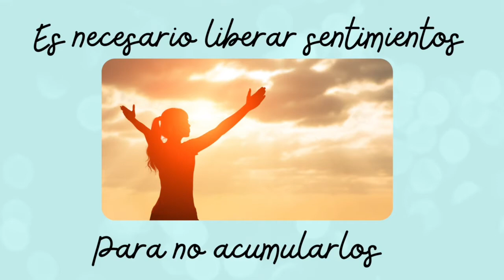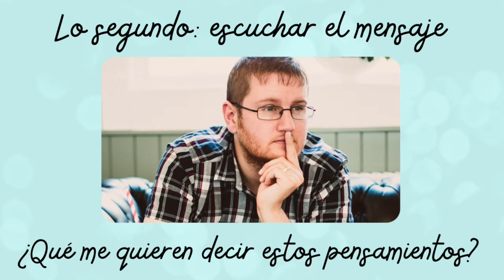¿Qué es "pensar positivo"?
"Pensar positivo" es una frase que nos dicen o nos decimos en los momentos difíciles, pero ¿se trata de nunca tener pensamientos "negativos"?

En la cápsula de hoy, reflexionamos sobre lo que significa realmente "pensar positivo".